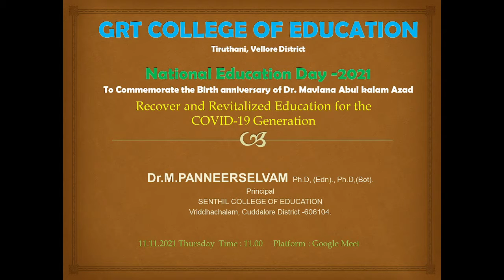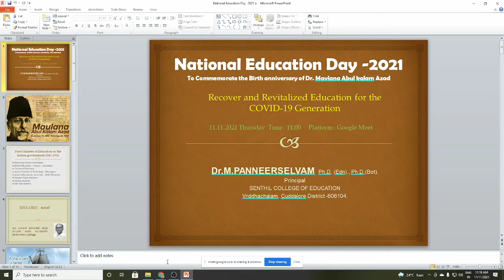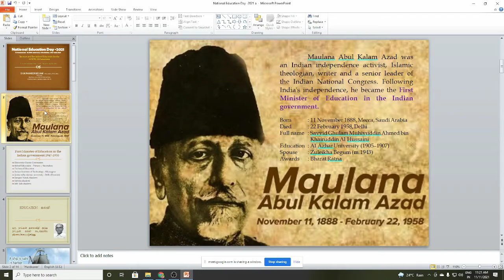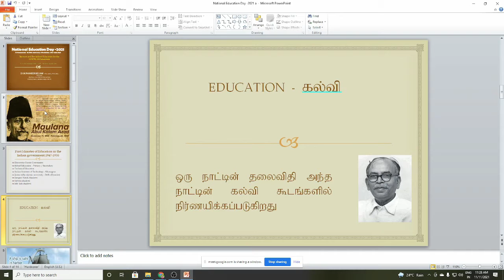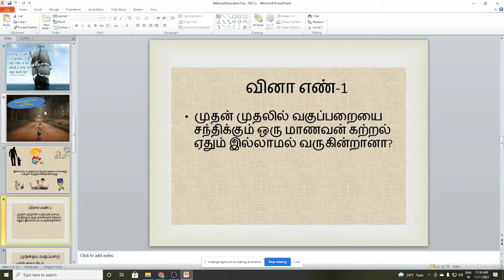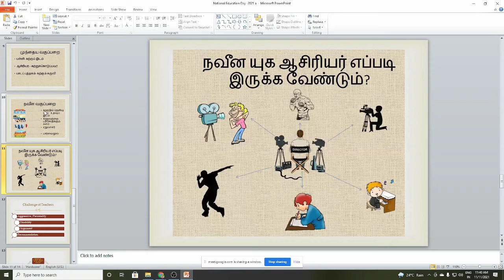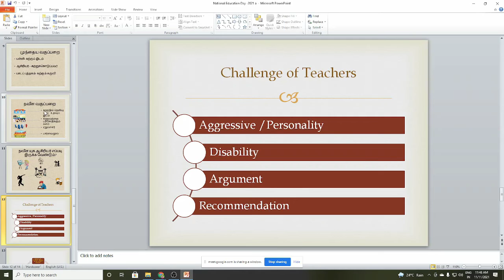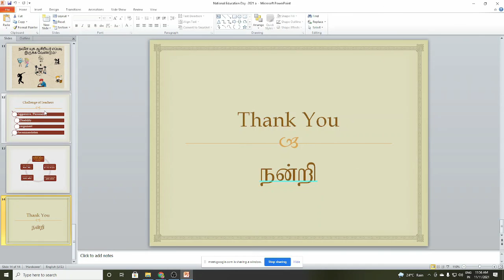National Education day- GRT College - Dr.Muthu Panneerselvam, Principal, Senthil College of Edu.